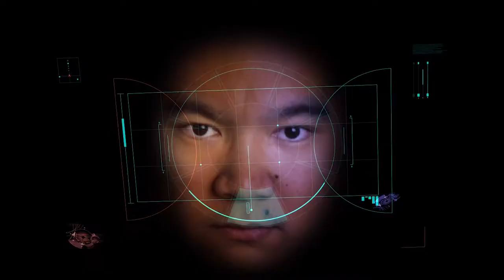How To Make BETTER VIDEOS RIGHT NOW! 3 NO COST TIPS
How to make better videos at no cost!